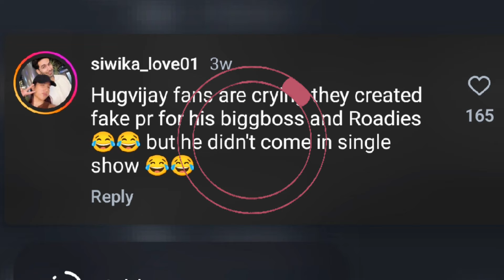Digvijay Singh Rathee Big Boss Entry | Roadies Splitsvilla contestant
Question From Roadies auditions roadies ...
Roadies Promo
Roadies auditions news
Roadies xx
Roadies 20
Ranvijay
roaroadiesdies new season 2023
roadies karm ya kand
roadies audition
roadies promo
roadies $19
roadies new episode
roadies episode 25
roadies revolution
roadies new season 2023 nepali
roadies real heroes